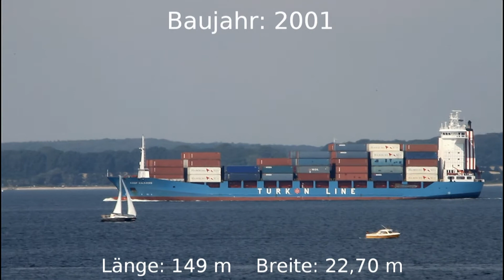KASIF KALKAVAN | Kieler Förde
KASIF KALKAVAN am 17.08.11 auf der Kieler Förde